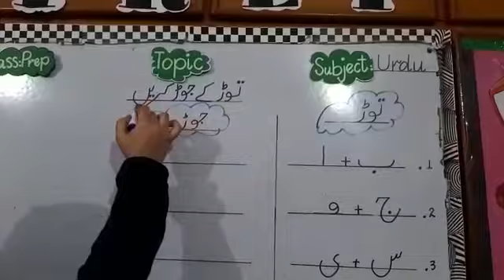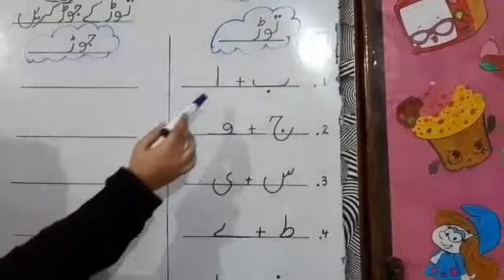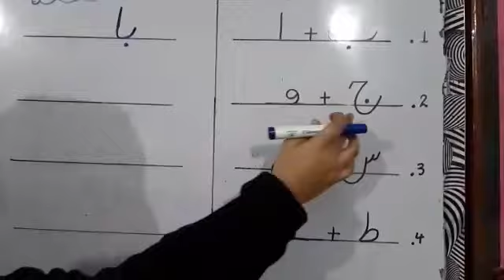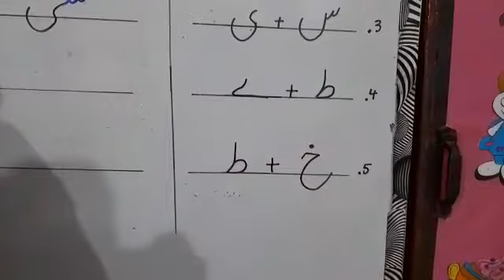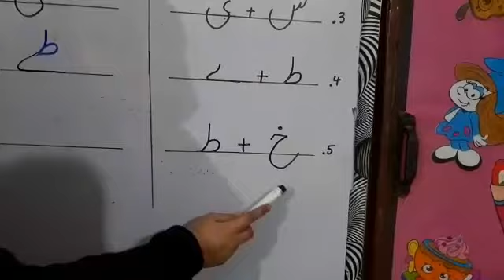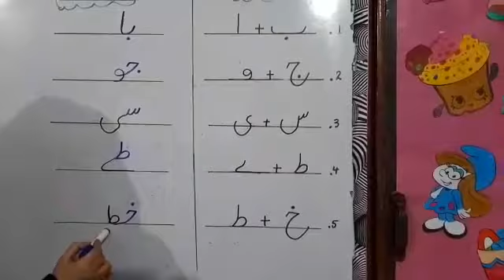Alfajar Campus class prep